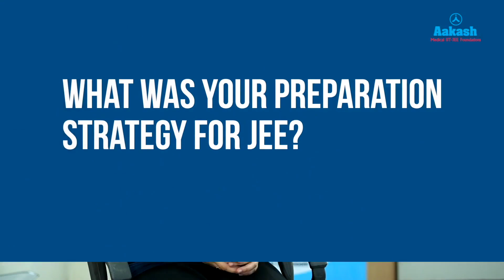JEE Advanced 2025 Topper Samhitha Poladi | AIR 130 | JEE Advanced Topper Success Story 💯🔥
🌟 Meet Samhitha Poladi, the JEE Advanced 2025 AIR 130 and one of the top-performing girls in this year’s exam!

In this inspiring interview, Samhitha opens up about her disciplined approach, subject-wise strategies, and how she stayed confident and consistent throughout her JEE journey.

From smart study techniques to managing pressure, this video is packed with golden insights for every JEE aspirant – especially girls aiming for IIT! 🚀